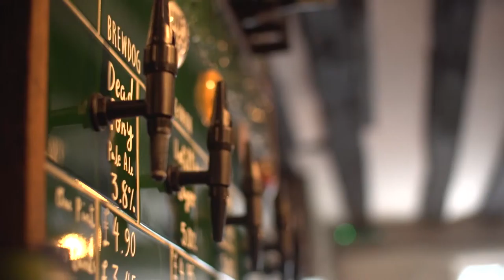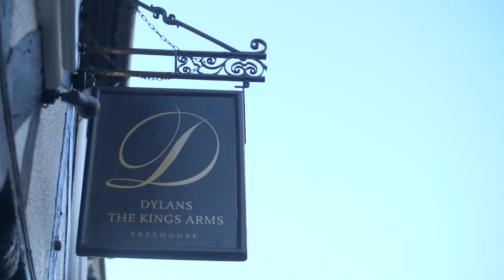Dylan's - The King's Arms | Promotional Film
Here is a promotional film for Dylan's, a restaurant and bar situated in the centre of St. Albans.

Director:

Harry Oxborrow

Director of Photography:

Jamie De Smet